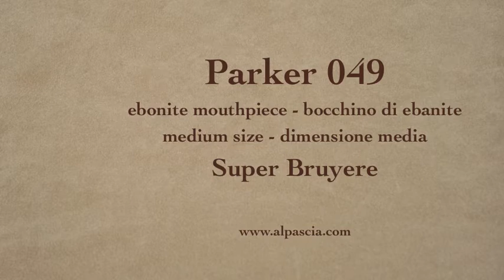pipa Parker Super Bruyere - smoking pipe 049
Parker Super Bruyere